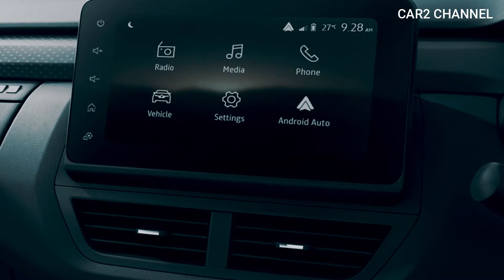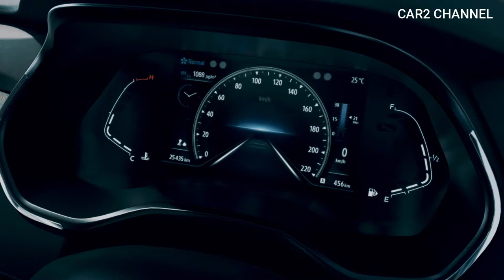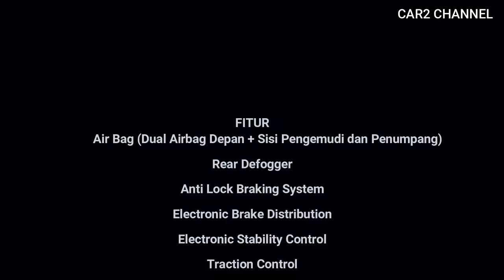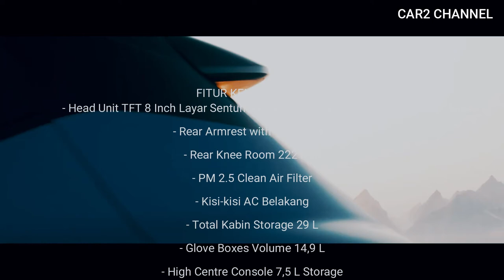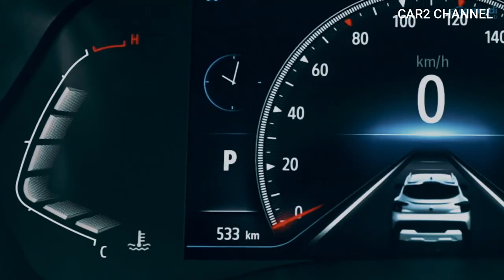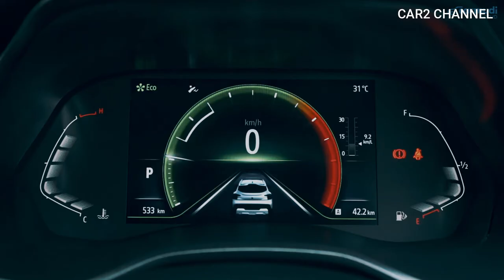Renault Kiger 2022 road Di Indonesia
Dengan harga yang lebih murah dan fitung yang semperna Renault Kiger 2022, menjadi hantu untuk Toyota Razie serta Daihatsu Rocky.